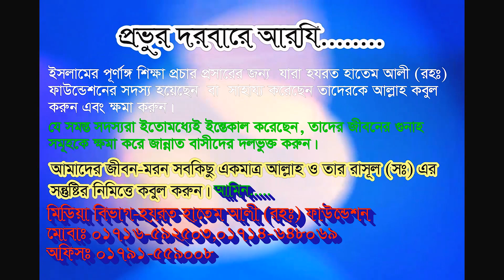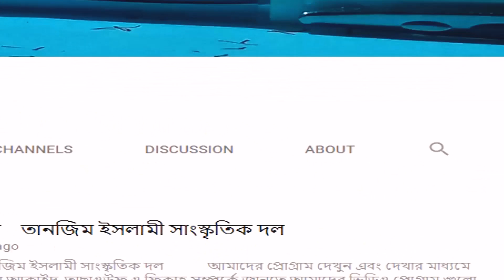মুক্তির সন্ধান - (পর্ব-০৬) । হাসাদ (হিংসা)। ডাঃ মাওঃ শাকের মোঃ নিয়াজ মাহমুদ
আলোচ্য বিষয় : হাসাদ (হিংসা) ।
আলোচকঃ- হযরত মাওঃ ডাঃ নিয়াজ মাহমুদ
মোয়ামালাত টেবিল ব্যাংক  এর সৌজন্যে হযরত হাতেম আলী (রহঃ) ফাউন্ডেশন এর মিডিয়া বিভাগ HARF TV ও Complete Deen Media আয়োজনে-
পবিত্র মাহে রমযানের দ্বীনি শিক্ষার আসর , মুক্তির সন্ধান ।